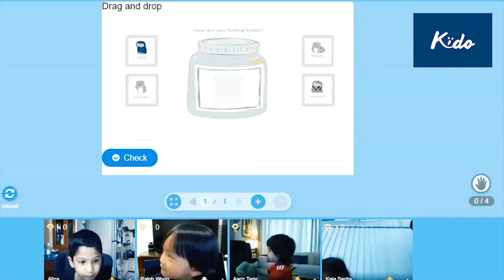Kido Home Session Example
Highlights of a Kido Home session, with students from across the world attending the online class, including live interactive teaching in literacy, math, STEM and more.